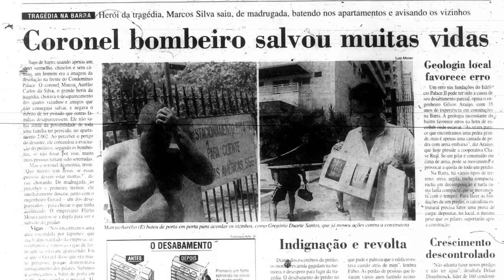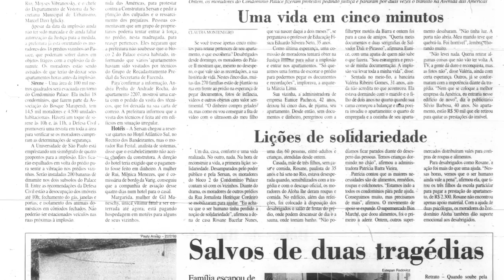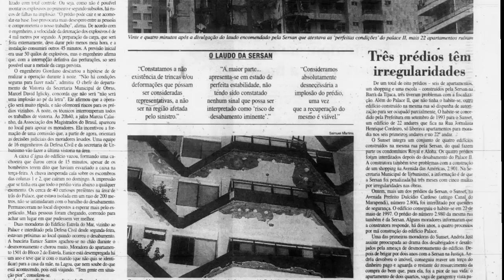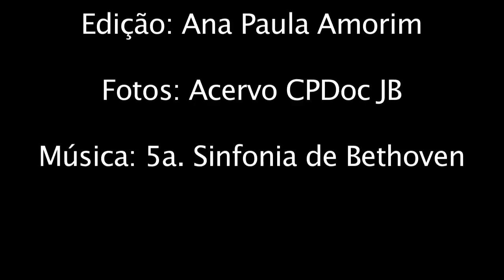palace II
O Desabamento do Palace II